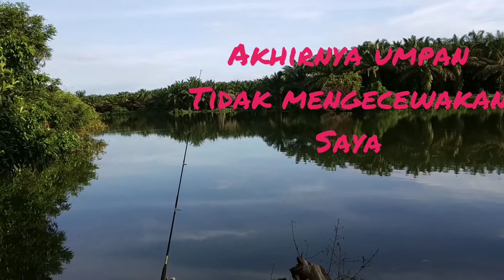Hampir tewas di lombong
Makin dalam makin kuat